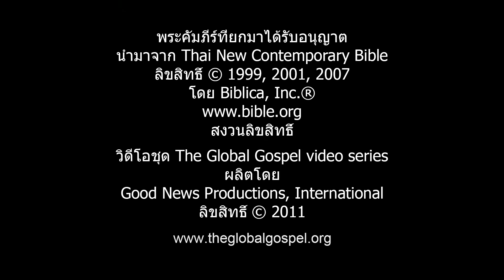033 - คำเทศนาบนภูเขา (Thai)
พระคัมภีร์อ้างอิง: มัทธิว 5:1-12
พระเยซูทรงสอนประชาชนและสาวกของพระองค์เรื่องความสุขเป็นของใคร

คำถาม1ทำไมการสอนที่เรียกว่าคำเทศนาบนภูเขาจึงยากที่จะทำตาม?

คำถาม2 แบ่งปันช่วงเวลาที่คุณเชื่อฟังคำเทศนาบนภูเขาสักเรื่องและได้เก็บเกี่ยวพระพรของพระเยซูอย่างไรเมื่อทำตาม?

คำถาม3 กลุ่มผู้ติดตามพระเยซูจะมีลักษณะอย่างไรหากเราอาศัยอยู่กับคำสอนที่เป็นความจริงเหล่านี้?

ดูดาวน์โหลดหรือพิมพ์คำถามอภิปรายของพระกิตติคุณของโลก